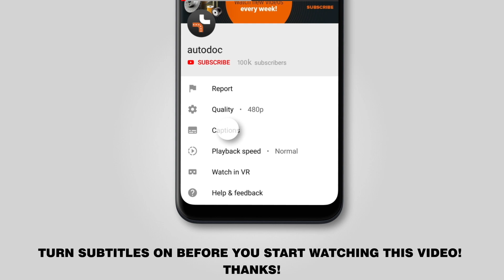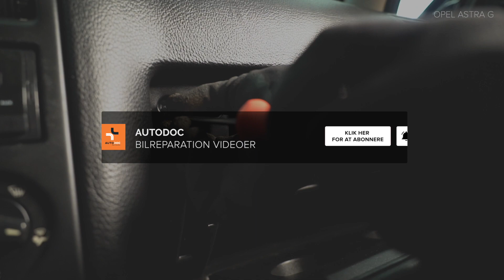Hvordan udskiftes pollenfilter / kupefilter on OPEL ASTRA G CC (F48, F08) [GUIDE AUTODOC]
Hvordan udskiftes pollenfilter / kupefilter on OPEL ASTRA G CC (F48, F08) 1.2 Hatchback 02.1998–12.2009 [GUIDE AUTODOC]

Pollenfilter på OPEL Astra G Van (F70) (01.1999–04.2005) / OPEL Zafira A (F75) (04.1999–06.2005) / OPEL Astra Classic II (05.2004–07.2009) / VAUXHALL Astra Mk4 (G) (03.2001–10.2005) / VAUXHALL Astra Mk4 (G) (09.1998–05.2005) biler bør udskiftes , som regel ifølge en og samme procedure. Imidlertid kan der være mindre forskelle iht.specifikke funktioner af køretøjets design.

🔝 Top mærker der holder pollenfilter: KAMOKA, JP GROUP, STARK, DENSO, MANN-FILTER

🛠️ Værktøjet du behøver at udskifte pollenfilter:
- skruenøgle nr.7
- phillips skruetrækker
- mikrofiber håndklæde